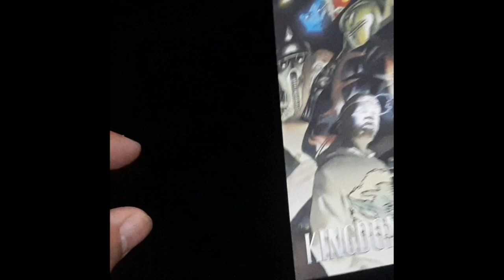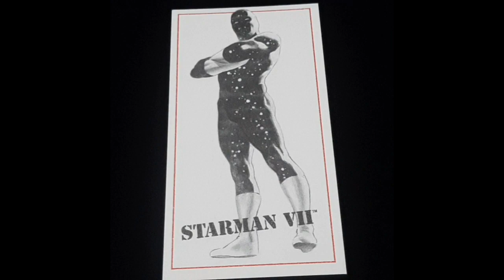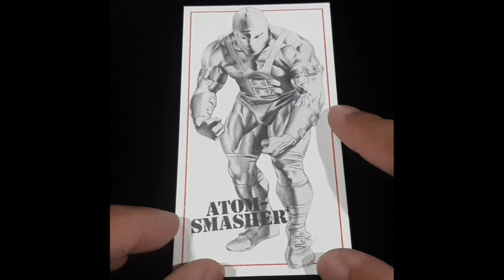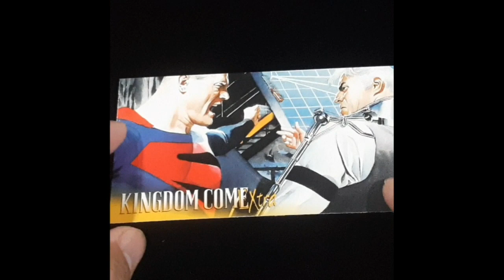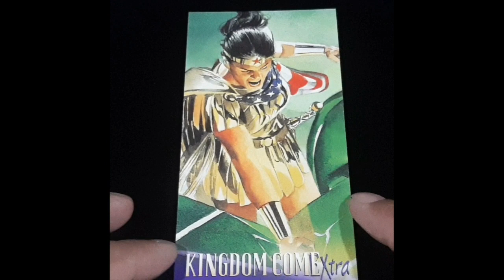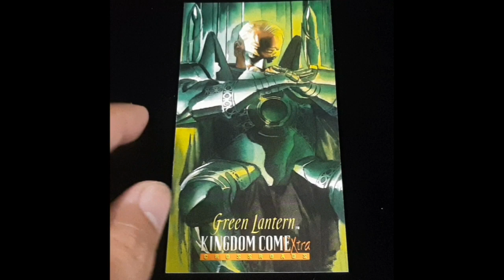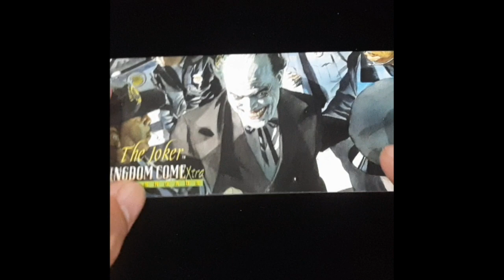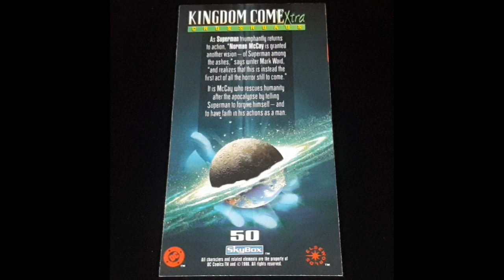Sharing my Skybox 🤩🤩KINGDOM COME Card Set Haul😎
In this video I will be sharing my Skybox Kingdom Come Card set haul. I am not really much of a card collector but I simply couldn't say no to a Alex Ross card set.

If you want to enjoy all this great art work then watch the video until the end.

What we got are the ff:
- 50 card basic set
- 15 Cards from Sketch board set
- 2 cards from the Creator set
- 3 Card Unfolded Card Set
- 3 Card Classic Sub set

Just veering away from the usual comic book topic just this once.